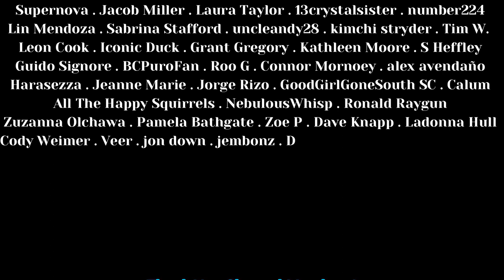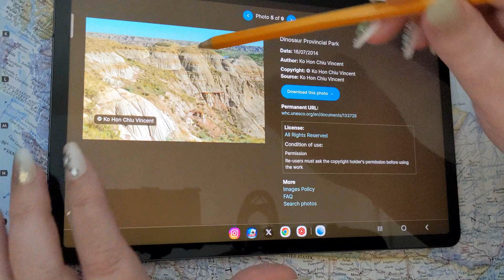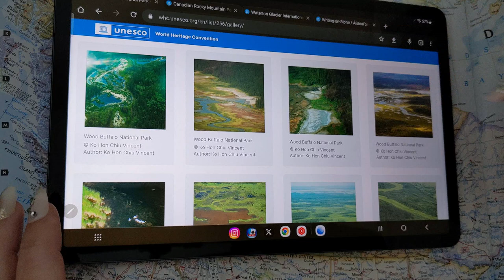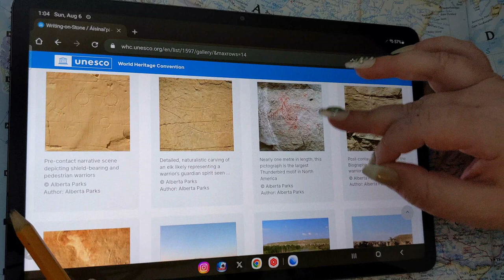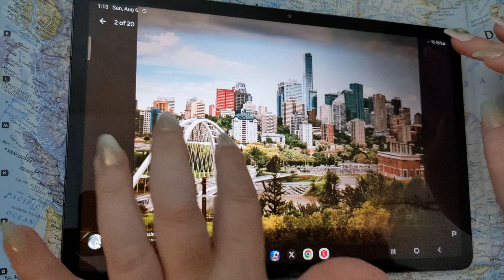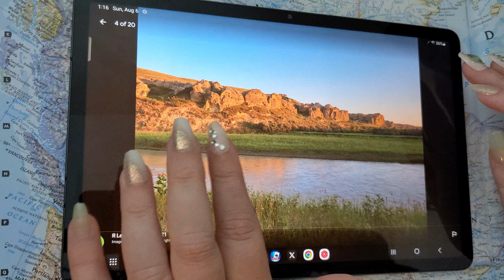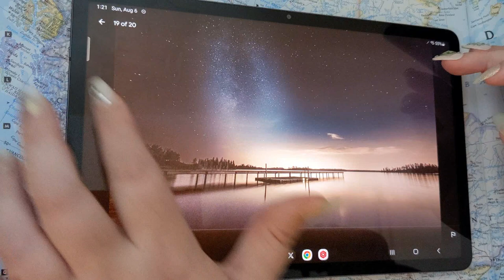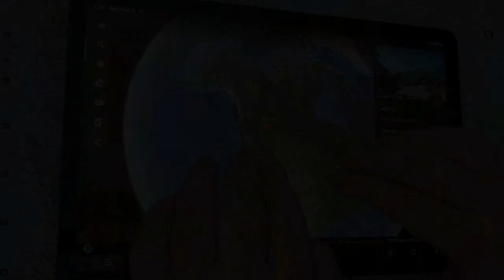ASMR ~ Alberta, Canada History & Geography ~ Soft Spoken Map Tracing Google Earth